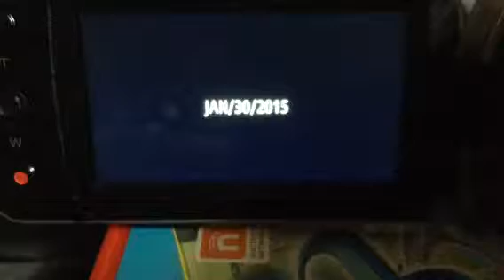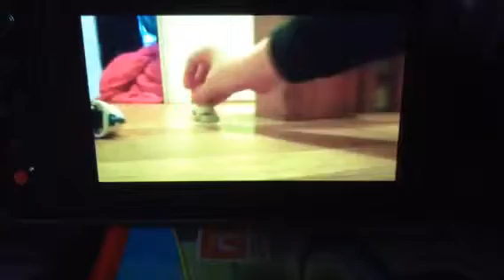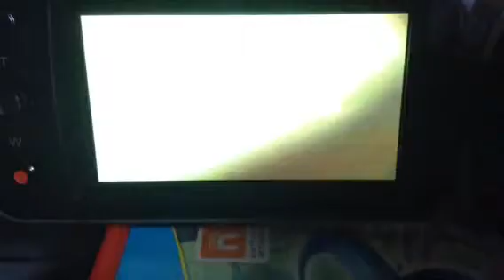Chuck and Johnson Quest for the Golden Cookie